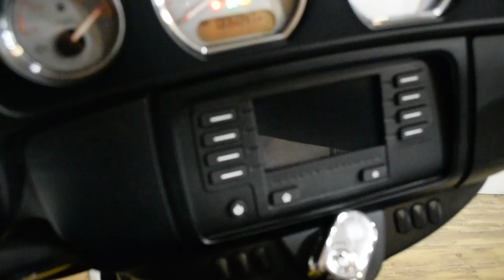2017 Harley-Davidson Street Glide | Used motorcycle for sale at Monster Powersports, Wauconda, IL